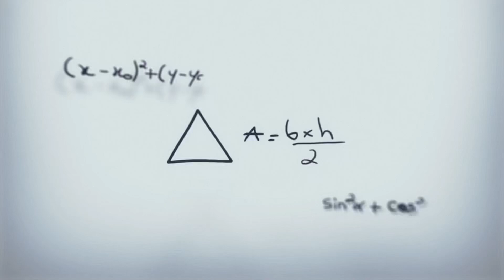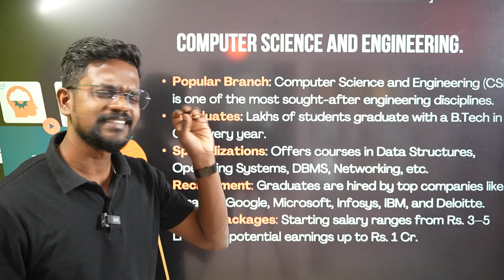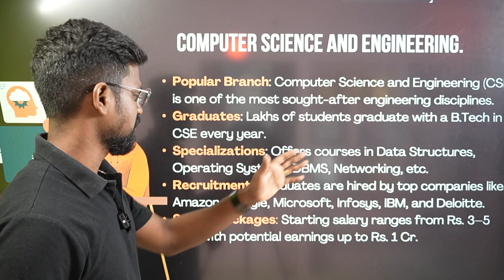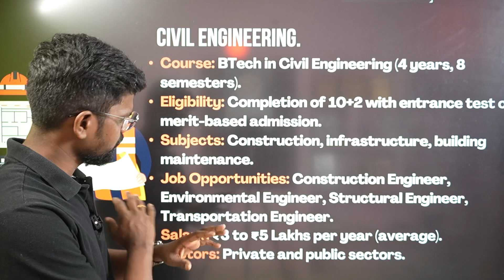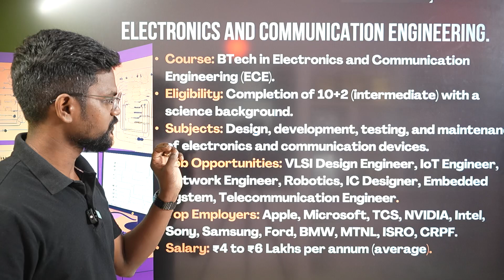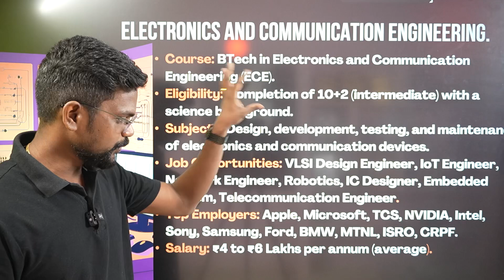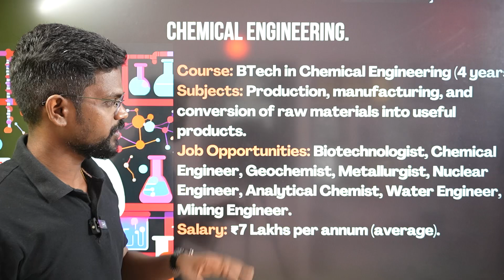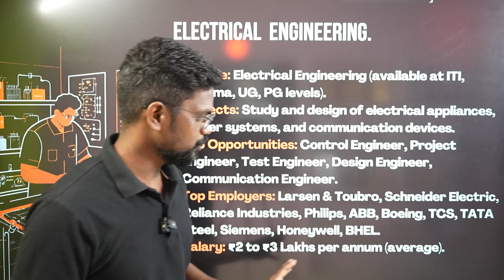Top 5 highly demanded Engineering Course🔥|Tamil|Muruga MP